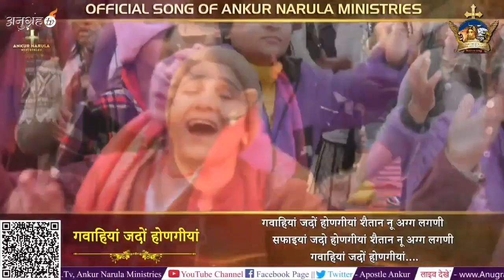Gawahiya jado hongiya worship song apostle ankur narula ministry 😇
The best is coming next.
We are super duper blessed.